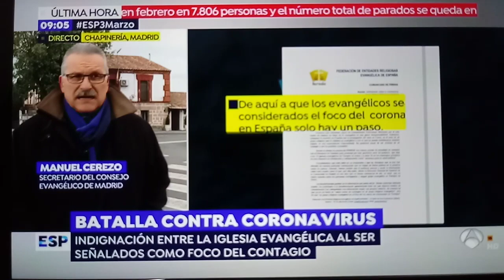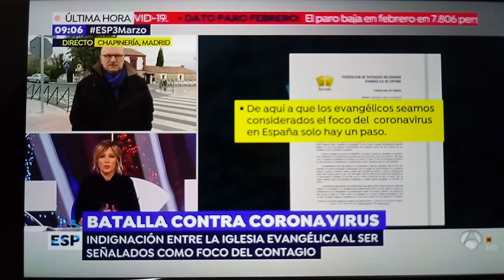Espejo Publico entrevista al Pastor Manuel Cerezo 3-3-2020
9.00 en Espejo Publico el Ps Manuel Cerezo sale en Antena 3 para desmentir y corregir el asunto del contagio en las Iglesias Evangélicas del Corona Virus y lo mal que nos han tratado los medios como Iglesias.